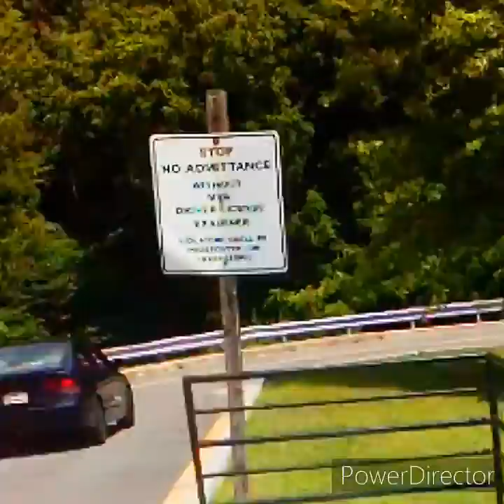THE DRIVER'S SKILL TEST 😲{LET'S GO TO WORK WITH YURP}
👀JUST HELPING MY RETIRED NAVY🚢 VET UNCLE GET HIS LICENSE AFTER YEAR'S OF PERSONAL ISSUES 🙏🏾
🤳🏾Just me posting another Android video! Of course I'm visual this time. 😉 👀 You guys, I'm working on getting the better basic 📹📷necessities for a way better experience I promise.🎬💯, 1️⃣0️⃣0️⃣0️⃣